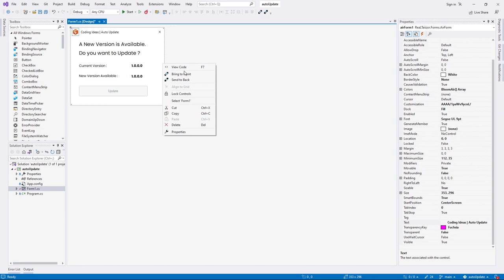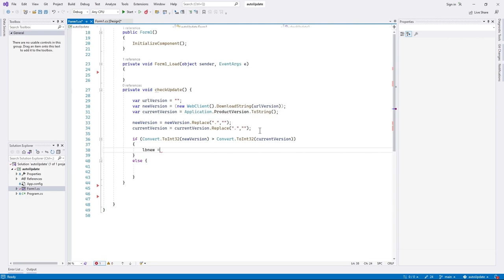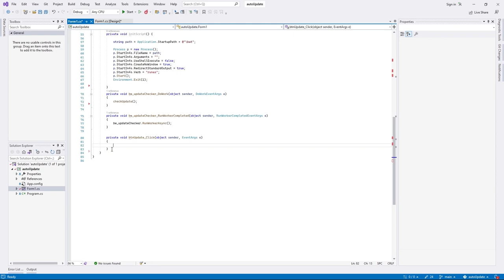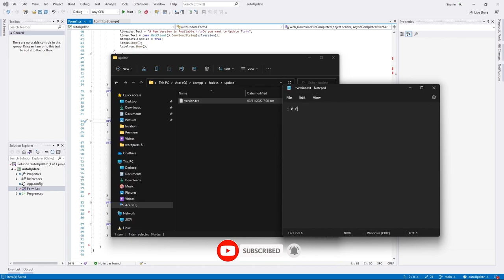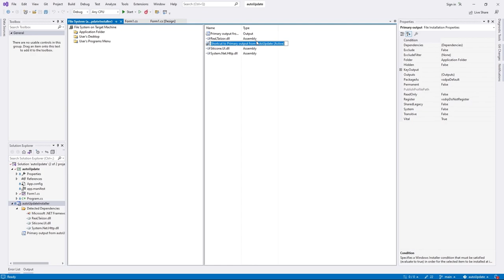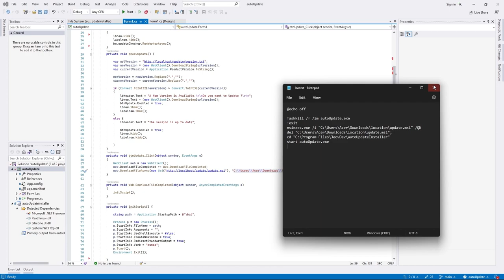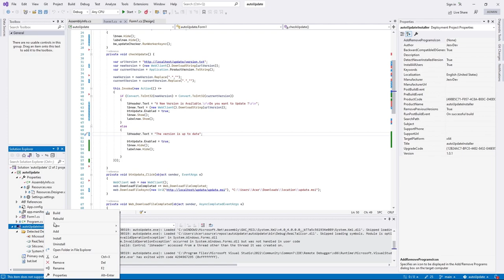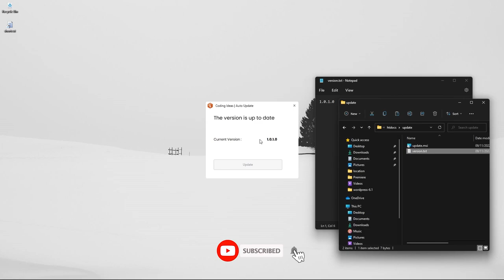How To Create Auto Update - C# | Windows Form